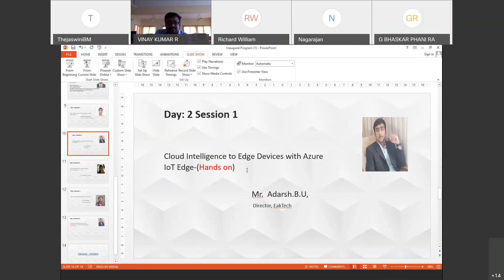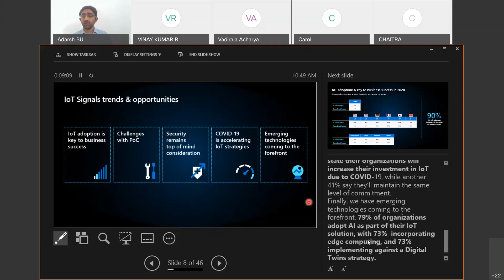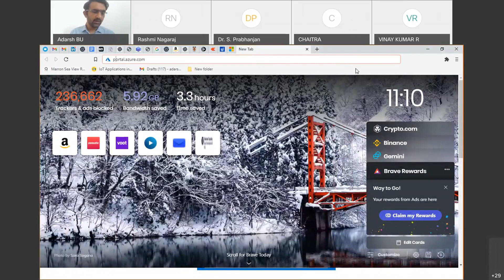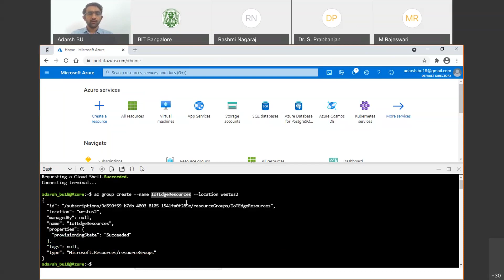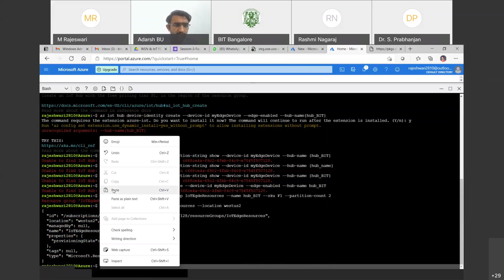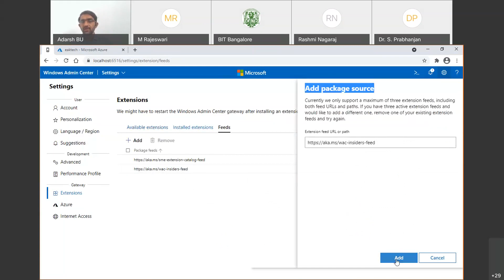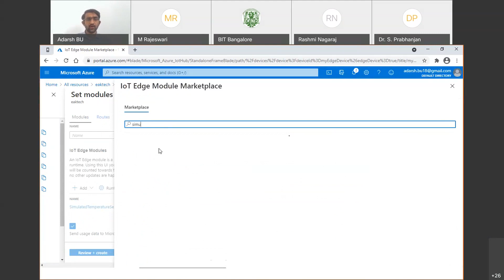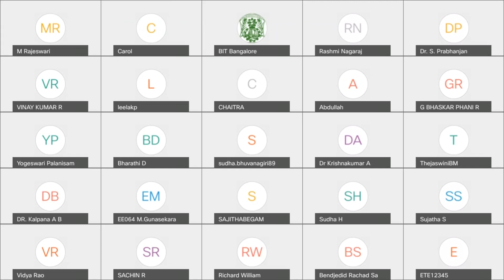FDP International Webinar Series Hosted by Dept. of ETE, Day2 session 1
Faculty Development Programme: International Webinar series  on
“Research Opportunities and Recent Trends in
 IoT and WSN”    5th to 7th  April, 2021

Organized by:
Department of Electronics and Telecommunication Engineering
in Association with
Internet Society and EakTech.

Speaker: Mr Adarsh.B.U,
                Director, EakTech

Topic:
Cloud Intelligence to Edge Devices with Azure IoT Edge-Hands on